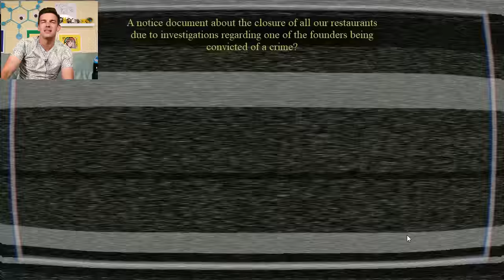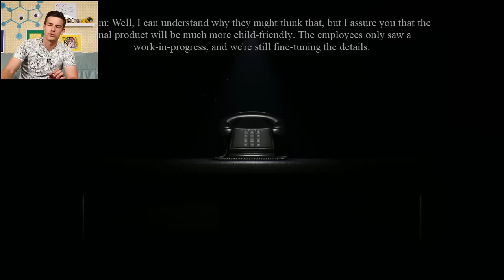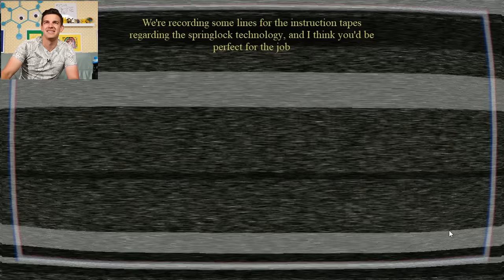You WON'T Survive the FNAF Fan Game! | The Return To Bloody Nights (Five Nights At Freddy's FanGame)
Loyal Theorists, today I'm back to play one of the SCARIEST FNAF Fan Games, The Return To Bloody Nights. I mean, the jump scares in this game are TOO MUCH to handle (just ask @markiplier). So let's see if we can actually survive the Bloody Nights...

Check Out The Game Yourself!

0:00 - The Witty Banter
13:04 - We Return to Bloody Nights!
1:05:53 - The Witty Wrap Up

*Join Our Other YouTube Channels!*